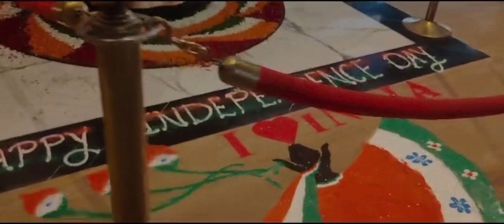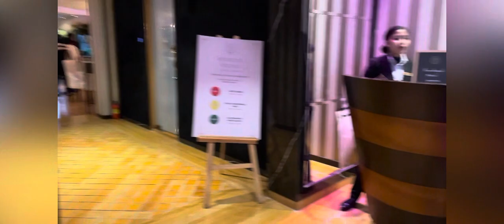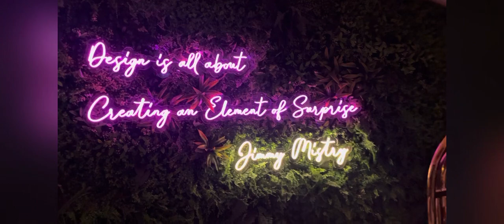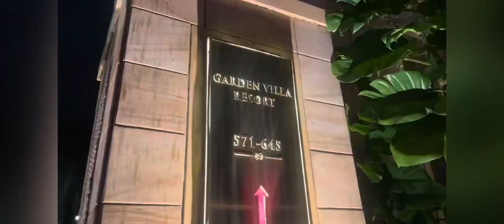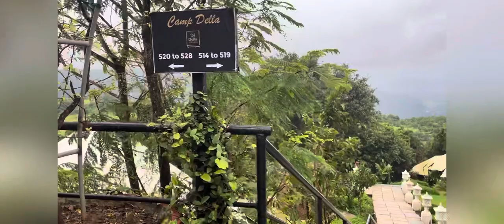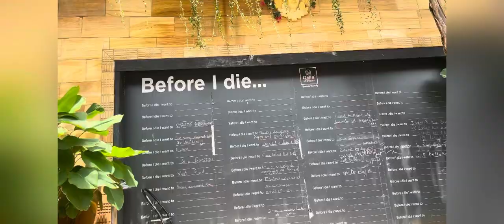Della Resorts | Della Adventure Park| Luxury resort at Lonavla